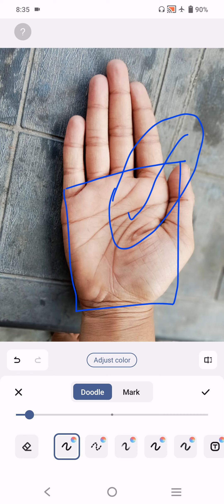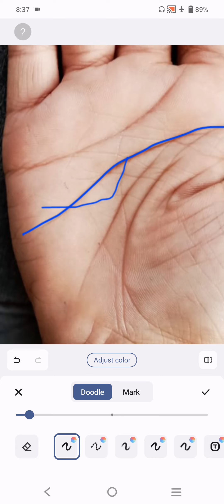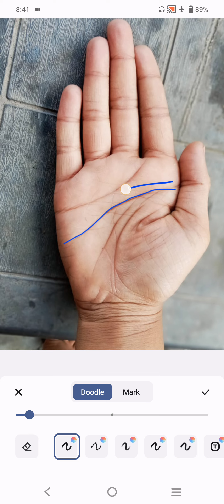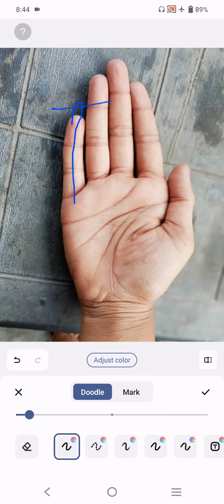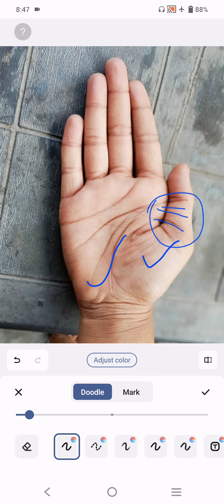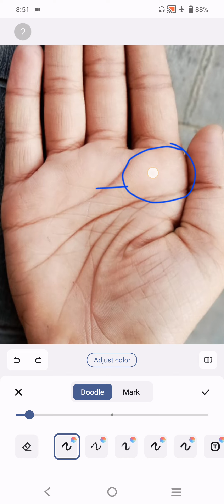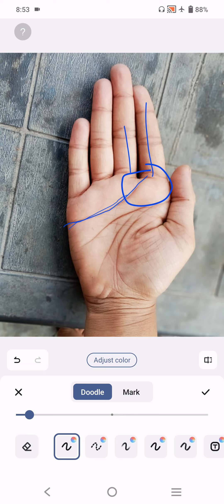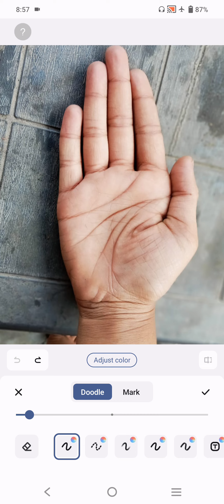राहु-रेखा जब मछली के निशान को खंडित करें तो ।।। Palmistry Astrology in hindi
दोस्तों आगामी दिनांक 02 मार्च 2024 को मैं आप लोगों के बीच दिल्ली में रहूंगा,
यदि आप लोग दिल्ली या दिल्ली के आसपास रहते हैं और अपनी हस्तरेखाएं दिखाना चाहते हैं
कुछ पूछना चाहते हैं
कुछ जानना चाहते हैं
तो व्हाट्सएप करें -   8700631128